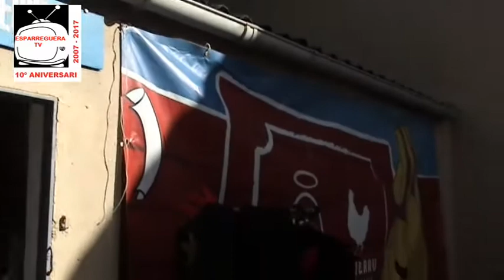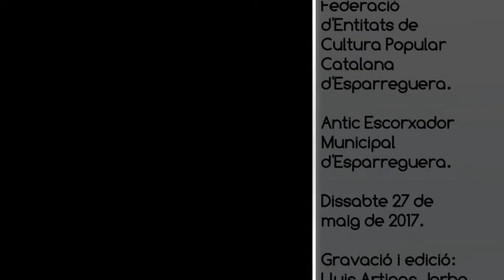ESPARREGUERA TV. Te lloc la 7à Trobada de la Federació d'Entitats de Cultura Popular Catalana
7à Trobada de la Federació d'Entitats de Cultura Popular Catalana d'Esparreguera.

Antic Escorxador Municipal d'Esparreguera, carrer Llobregat 2.
Dissabte 27 de maig de 2017.